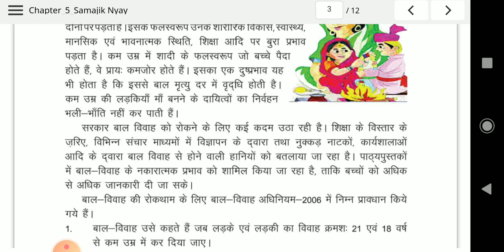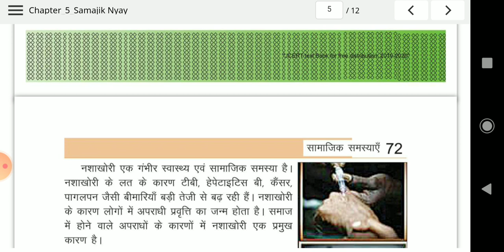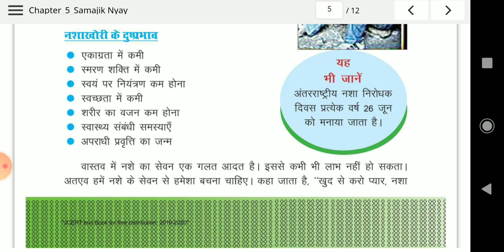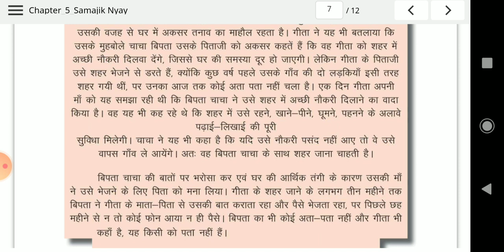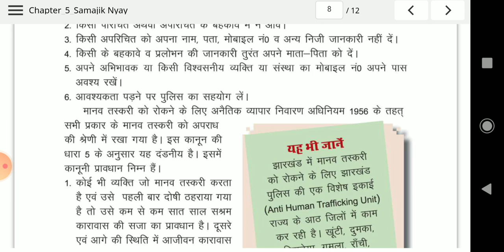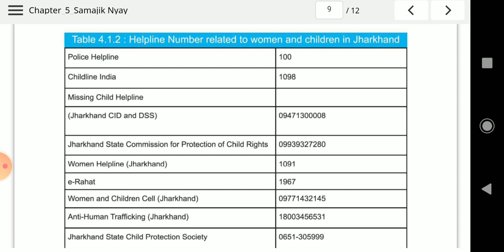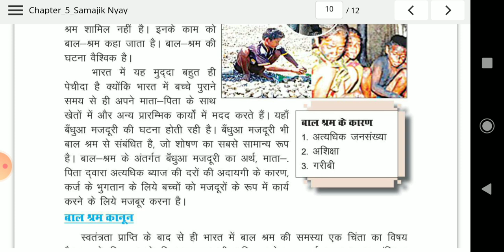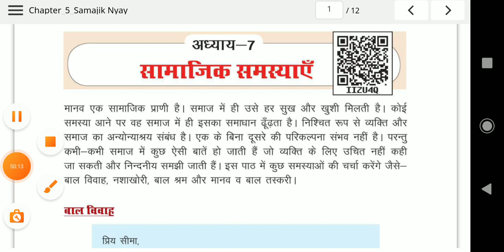CIVICS STD 8 CH-7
*कक्षा 8*
*विषय : नागरिक शास्त्र*
*अध्याय : 07*
*पाठ का नाम : सामाजिक समस्याएं*

नागरिक शास्त्र विषय के अंतर्गत इस पाठ में कुल 4 सामाजिक समस्याओं का जिक्र है:

*1 बाल विवाह* (child marriage)
*2 नशाखोरी* (drug addiction)
*3 बाल श्रम और* (child labour)
*4 मानव तस्करी या बाल तस्करी*
Human trafficking

भले ही सरकार के द्वारा जो भी कानून बनाया गया हो लेकिन आज हमारे समाज में ऊपर दिए गए चारों समस्या विकराल रूप में हमारे सामने हैं। शायद ही कोई ऐसा गांव या शहर हो जहां बाल विवाह ( चाइल्ड मैरिज) देखने को ना मिले। बाल विवाह का मूल कारण अशिक्षा और गरीबी है।

 आज हमारी युवा पीढ़ी *नशाखोरी* के गिरफ्त में फंसती जा रही है *नशाखोरी का कारण है समाज में या परिवार में माता पिता के द्वारा या संबंधियों के द्वारा  नशा करना ।*
*दूसरा कारण है गलत मित्रों के संगत में पड़ जाना ।*
*तीसरा कारण है अपने अगल-बगल गांव घरों के दुकानों शहरों के गली कूचे में नशे की सामग्री उपलब्ध होना।*
 *चौथा कारण है किसी परीक्षा या प्रतियोगिता में असफल हो जाना।* *पांचवा कारण है नशे का विज्ञापन।*

*पुलिस , प्रशासन और कानून के रखवालों को चाहिए कि ऐसा नशे की सामग्री बेचने वाले लोगों को चिन्हित कर दंडित करें और ऐसी सजा दें की आगे से कोई भी दूसरा व्यक्ति नशे का व्यापार करने की हिम्मत ना जुटा सके*

अब हम *बाल श्रम* की बात करते हैं। बच्चों, किसी का भी बचपन दोबारा लौटकर नहीं आता । समाज में ये कैसे भेड़िए हैं जो दूसरों के बच्चों को बच्चा नहीं समझ कर अपने घरों में, अपने होटलों में, दुकानों में, कारखानों में, खेतों में , पत्थर की खदानों में बच्चों से काम लेते हैं। हाय रे ऐसा बचपन भगवान ना करें किसी बच्चे को बाल श्रमिक बनना पड़े। यह बाल श्रमिक जल्द ही नशे की गिरफ्त में भी पड़ जाते हैं। बाल श्रमिक का काम लेने वाले लोगों के लिए बहुत कड़ा कानून है इसमें जेल भी जाना पड़ सकता है साथ में अर्थदंड भी लगता है फिर भी लोग नहीं समझते।

इस वीडियो के सबसे अंत में *ह्यूमन ट्रैफिकिंग* यानी कि *मानव तस्करी/बाल तस्करी* की चर्चा है।
 बाल तस्करी का काम ज्यादातर अपने निकट के संबंधियों, जान पहचान के लोगों के द्वारा ही जाती है । पहले तो एक दो महीने दिखाने के लिए अभिभावकों को ढेर सारा पैसा दिया जाता है और बाद में यह भी नहीं पता चलता की बच्चा अब कहां है ऐसे बच्चों को गलत कार्यों में धकेल दिया जाता है। हमारे अभिभावकों का यह फर्ज है कि अपने बच्चों को स्कूल भेजें और किसी के बहकावे में आकर दिल्ली, मुंबई, कोलकाता जैसे शहरों में ना भेजें।  बहुत अधिक संभावना है कि यह बच्चे कभी वापस लौट कर नहीं आएंगे। झारखंड के कई जिलों में बाल तस्करी को रोकने के लिए बकायदे अलग से पुलिस की टीम तैयार की गई है बावजूद इसके बाल तस्करी हो रही है। बच्चों को गायब किया जा रहा है । सबसे बड़ा अपराध अभिभावकों का ही है।
      *बच्चों यह वीडियो काफी लंबा हो गया है लेकिन पूरा का पूरा पाठ संख्या 7 को मैंने समाहित कर दिया है। आप सब इस पूरे वीडियो को देखिएगा थोड़ा सा देख कर मत छोड़िए। शिक्षकों से अपील है की इस वीडियो को बच्चों के ग्रुप में भेजें और देखने के लिए प्रोत्साहित करें। वर्तमान में झारखंड शैक्षिक अनुसंधान और प्रशिक्षण परिषद द्वारा जो कक्षा 8 के लिए 3 चैप्टर का अध्ययन करना है उसमें मैं बता दूं की आपको सिर्फ पाठ संख्या 2, 6 और 7 का ही अध्ययन करना है।  शेष पाठ यदि आप चाहें तो पढ़ें अन्यथा उसे विलोपित तो किया ही गया है उसका अध्ययन ना करें बोर्ड की परीक्षा में सिर्फ 3 चैप्टर से ही सवाल पूछे जाएंगे फिर भी यदि कोई बच्चा सभी चैप्टर पढ़ना चाहें तो जरूर पढ़ें।

 धन्यवाद
जय भारत
जय झारखंड

Rks